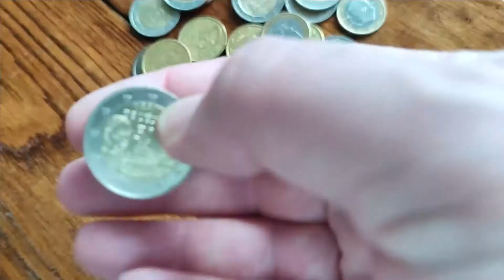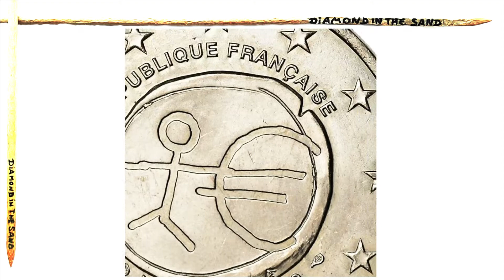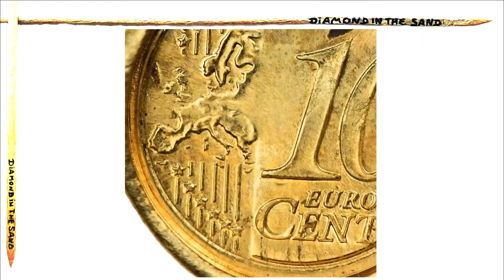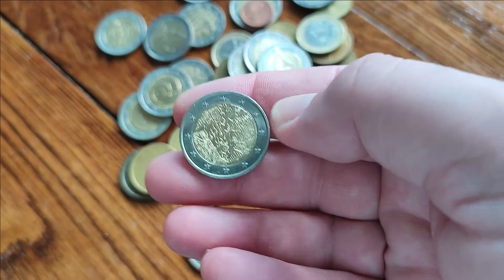POURQUOI CETTE PIECE VAUT 2800 € NUMISMATIQUE EURO 50 CENT - 50 CENTIMES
HALLUCINANT ! CETTE PIECE DE 50 CENT VAUT 2800 EURO ! L'EURO LE PLUS CHER,L'EURO LE PLUS RARE, C'EST DANS CETTE VIDEO, LE TOP 5: LES 5 EUROS LES PLUS CHERS ET LES PLUS RARES DE 1000€ A 2800€ !
vérifiez votre porte-monnaie ! vous avez peut-être toucher le jackpot ! ces euros qui peuvent te rapporter très très gros !
les meilleures pièces , le plus chères et le meilleur rapport valeur faciale et vente.

00:00 : 1 trésor dans ton porte-monnaie : LE TOP 5 DES EUROS LES PLUS CHERS ET RARES !
00:39 : générique de ma chaine : diamond in the sand - détection de métaux
00:54 : 2 euro 2001 - france - 1000€
01:18 : 1 euro 2004 - allemangne - 1200€
01:43 : 2 euro 2009 - france - 1350€
02:14 : 10 euro cent - 1850€
02:40 : 50 euro cent -  2800€
03:23 : de quel pays vous souhaiteriez voir les euro : demandez ! laissez votre choix !
03:54 : vidéo recommandée

diamond in the sand
dits
▬▬▬▬▬▬▬▬▬▬▬ SOCIAL NETWORKS ▬▬▬▬▬▬▬▬▬▬

DITS